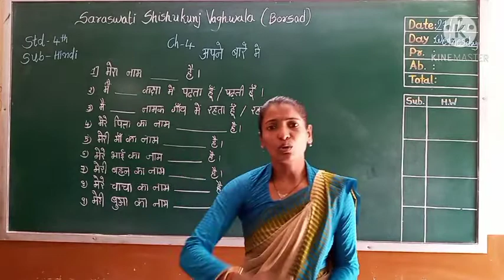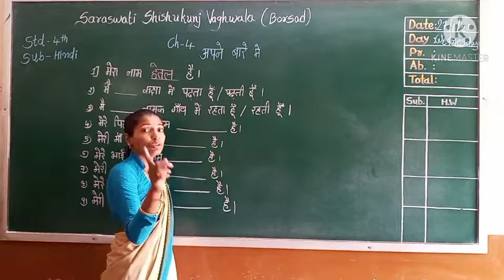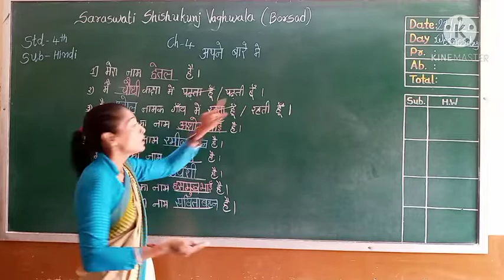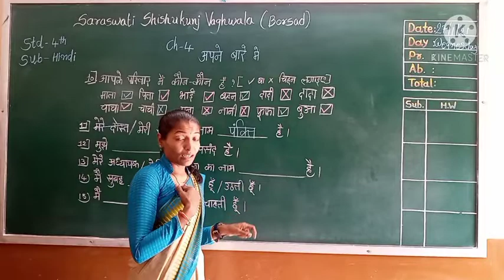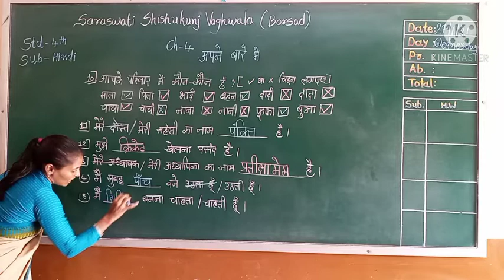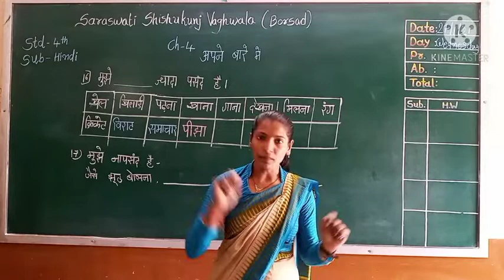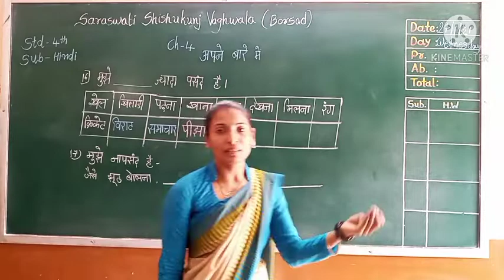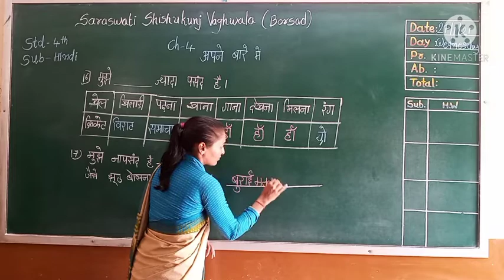4 HINDI CH 4 अपने बारे में 27 01 2021